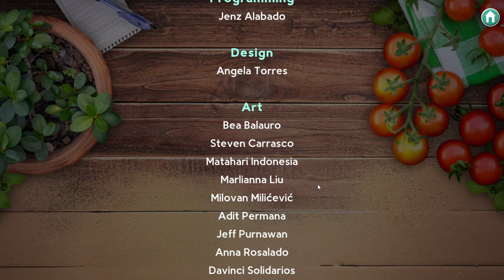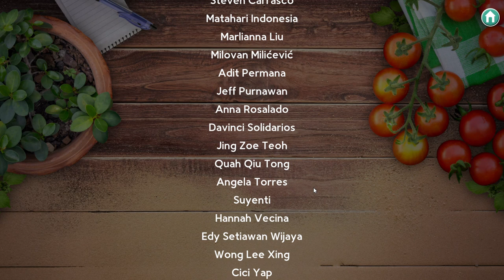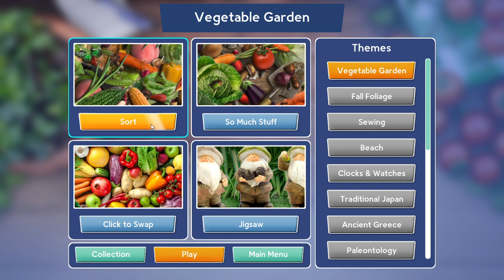So Much Stuff - Collector's Edition | Full 60 Mins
So Much Stuff, a brand-new and ADDICTIVE entry by the lovely Boomzap, comes to the channel as I complete endless levels of sorting through overlapping items just to find hidden pieces underneath. Enjoy as I declutter a few missions!